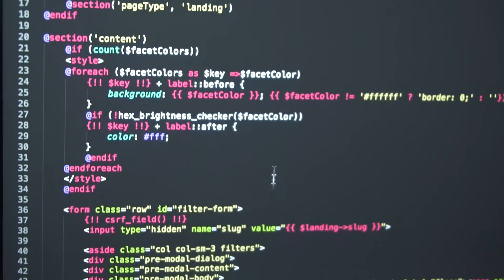Why did Jebede choose Cape Town Office?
Who works from a coworking space like Cape Town Office?
Companies like Jebede do and here's a short interview with Jelle to tell you why it works so well for him.
Video produced: Lake Productions